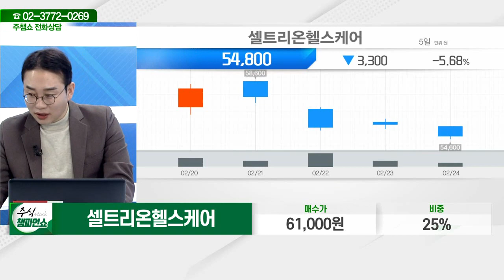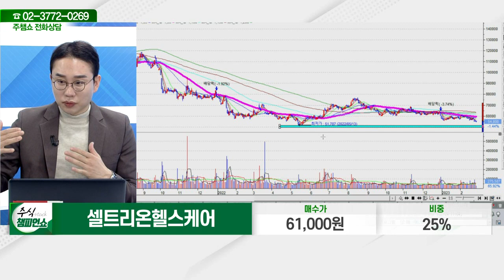셀트리온헬스케어(091990)_김현구 전문가_종목 상담 (20230224)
2) 유튜브: 이데일리TV 채널›생방송 채팅창